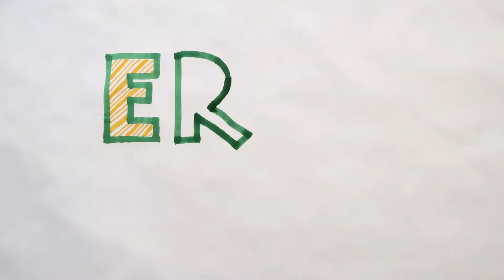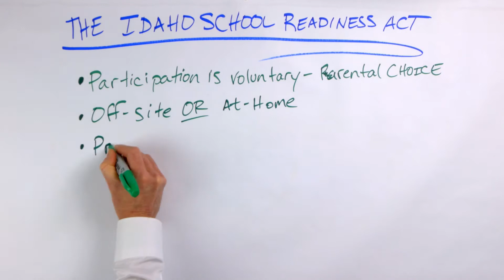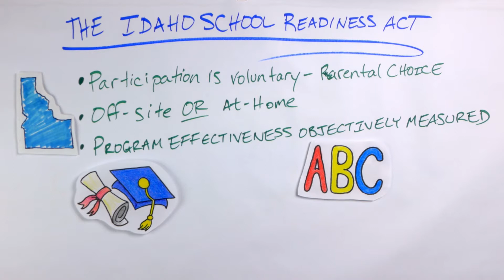ERP TALKS Episode 05 - Early Childhood Education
Idaho needs a statewide early childhood education program. Our education statistics demonstrate the need and the Idaho School Readiness Act provides flexibility for every family! Check out Episode 5 of Erp Talks!